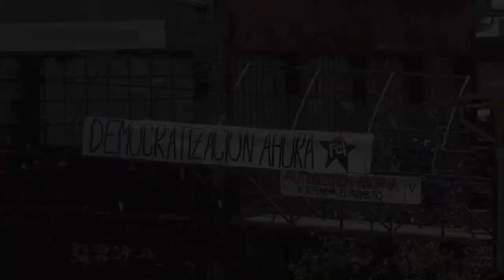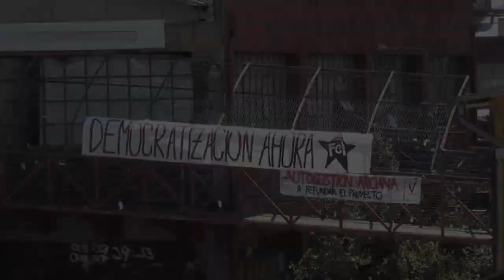Universidad ARCIS: Fragmentos de una crisis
Lo que otros callan por temor. Comparte

Estudiantes, profesores y funcionarios de la Universidad Arcis se refieren a la crisis económica que afecta el futuro del único centro de educación superior chileno que enseña y produce conocimientos para cambiar crítica y democráticamente la vida en uno de los territorios más capitalistas del mundo.